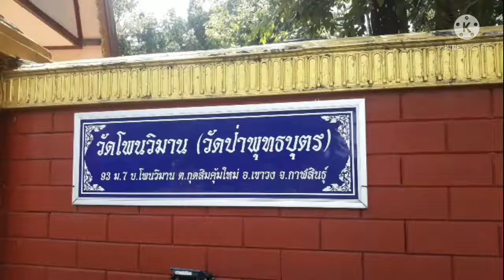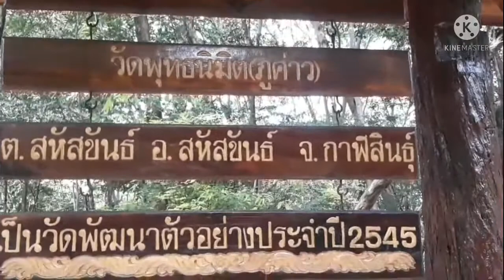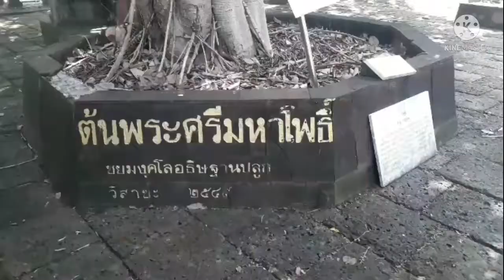เปิดหูเปิดตาทริปไหว้พระออกพรรษา#ภูค่าว#วัดพุทธนิมิตร